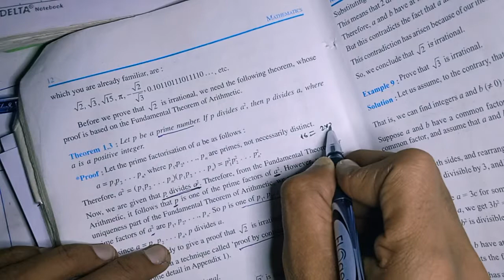L8 |mathematics |class 10th |chap 1.3 | real number |theorem 1.3 |cbse |NCERT zone